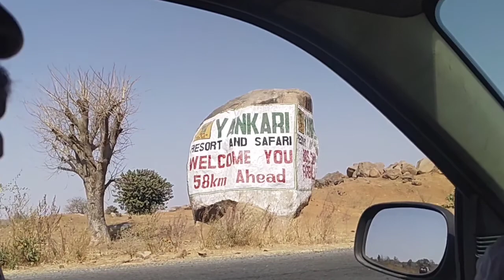Exploring Yankari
A compilation of clips from a trip to Yankari Games Reserve, Bauchi state, Nigeria, before the lockdown earlier this year 2020.